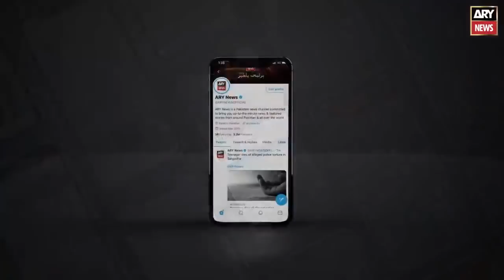Waseem Badami's "Masoomana Sawal" with Nabeel Zafar and his Wife